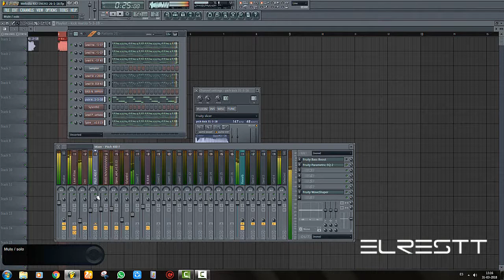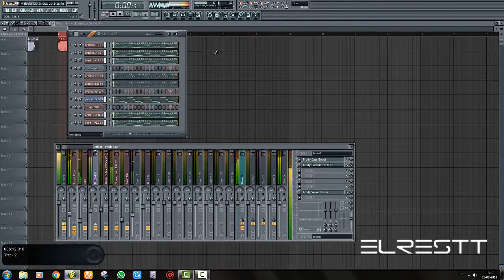Hardstyle - FREE HARDSTYLE KICKS 2018 , BY Elrestt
flstudio